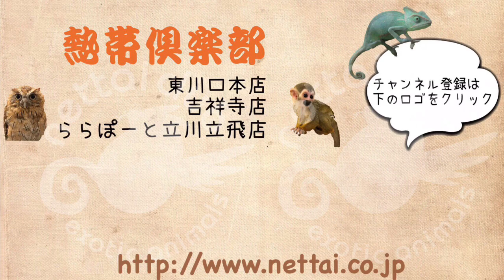２回ワクチン済み むっちりパスバレーフェレット まったり遊ぶ